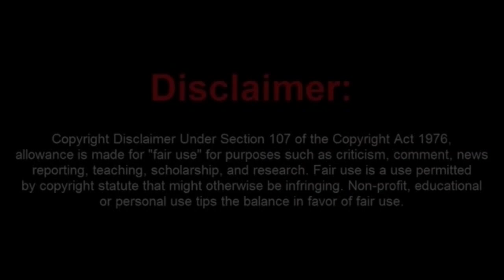Vampire Dave Gets Owned By Cops and Needs Some Butthurt Cream